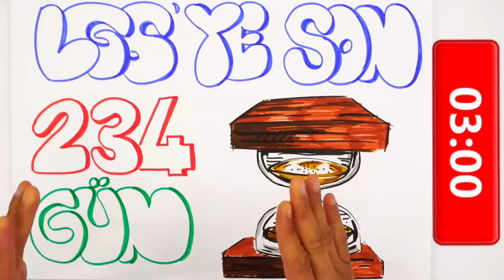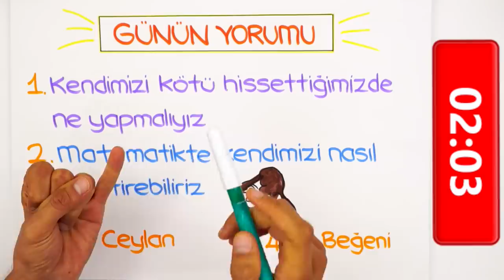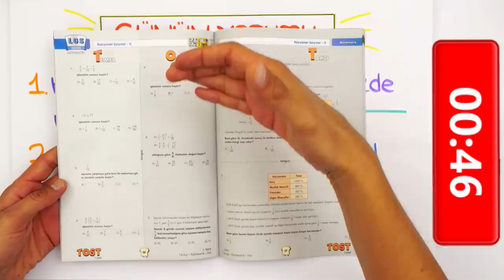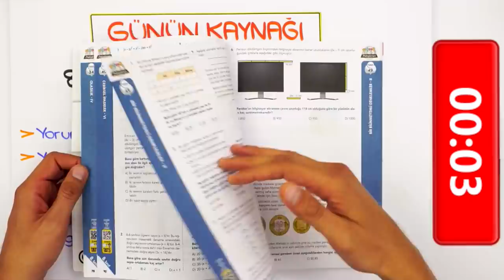LGS'ye Son 234 Gün | Matematikte Kendimi Nasıl Geliştirebilirim?